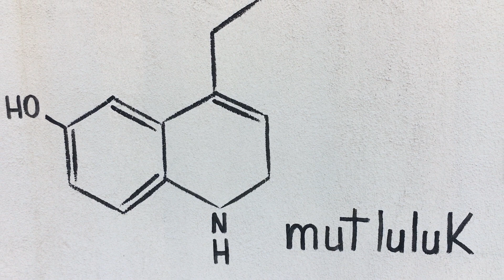Mutluluğun Formülü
Size mutluluğun formülünü vermemi ister misiniz?